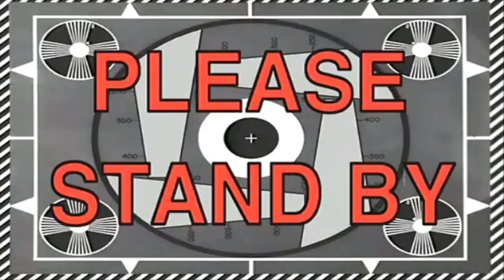Super Mario and the Dismal Heart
Game by: Zierant

✪ Send fan mail here:
Darby BTG